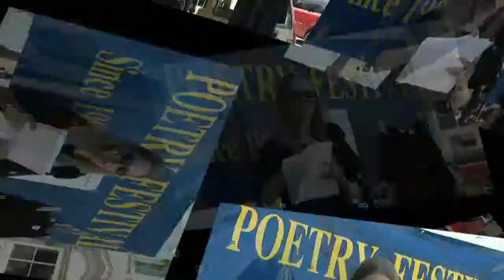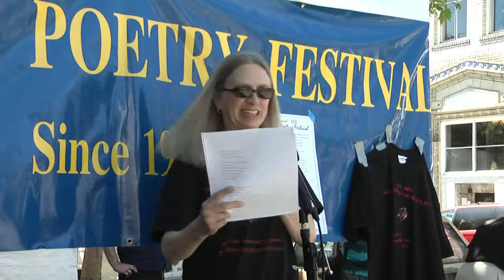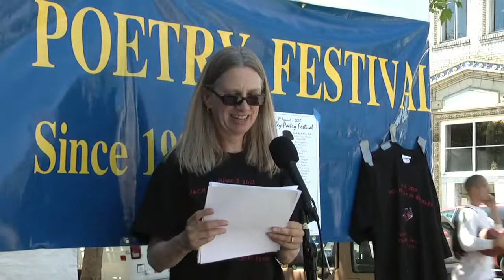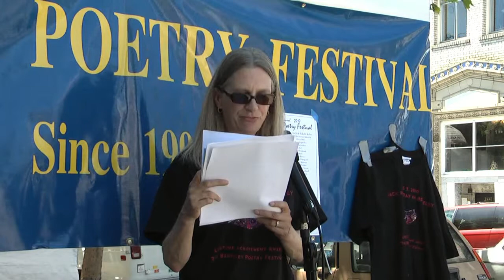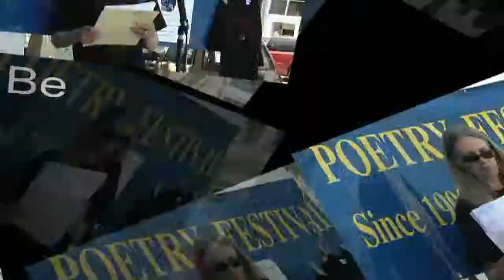Katherine Hastings First Part of her Segment at the Berkeley Poetry Festival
This is the first segment of Katherine Hastings' reading at the Berkeley Poetry Festival. Katherine has a radio show on KRCB FM called Word Temple.